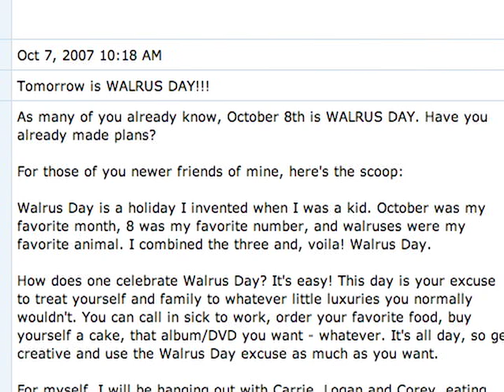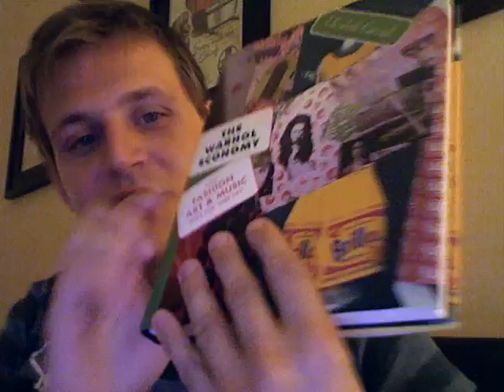tMR TV - The Warhol Economy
Walrus Day, The Warhol Economy, Just Britney Spears, Chris Crocker, Jean Genet and Ryan McGinley. It's a busy one. Art or Fame?